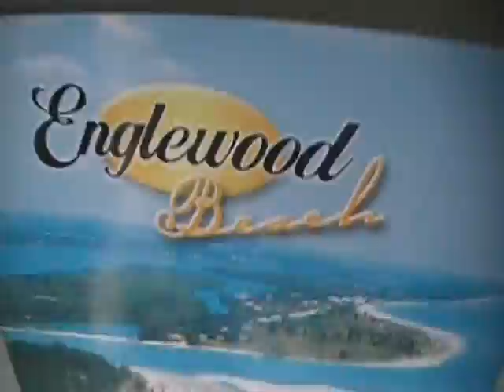Going to the Beach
on the way to the beach  oct 28 2009